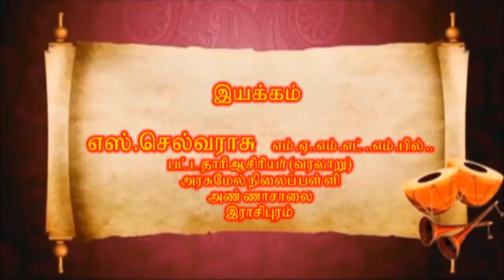அப்பா என்னபெத்த அப்பா ஒப்பாரி பாடல்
Puthiya Bharatham TV